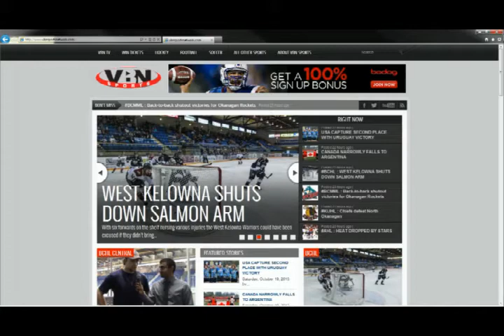BCHL Central week 7